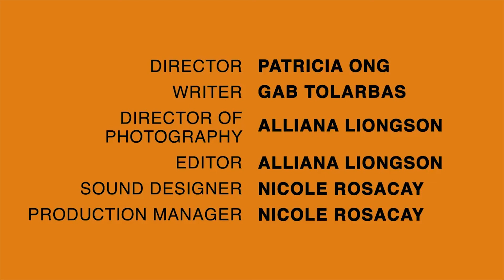LUCKY ME | EPISODE 04